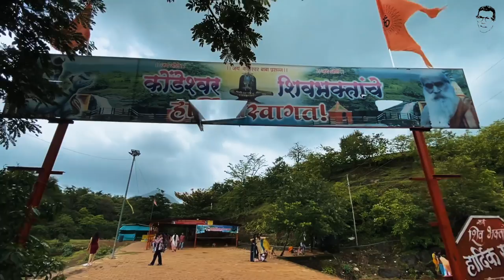Scenic trek to mystical Kondeshwar Temple in Badlapur || Maharashtra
Vloging Setup Gear
GoPro Hero 5 Black
GoPro Hero 7 Silver
Mini Tripod
Phone Tripod Mount

Produced byMarcella RobertsonMG Productions 4 Peace
For more about us check out the view_as=